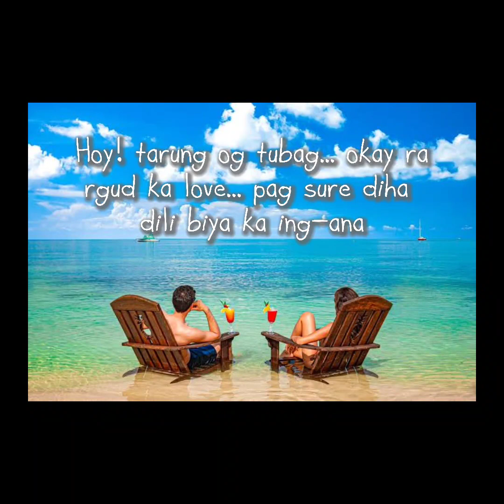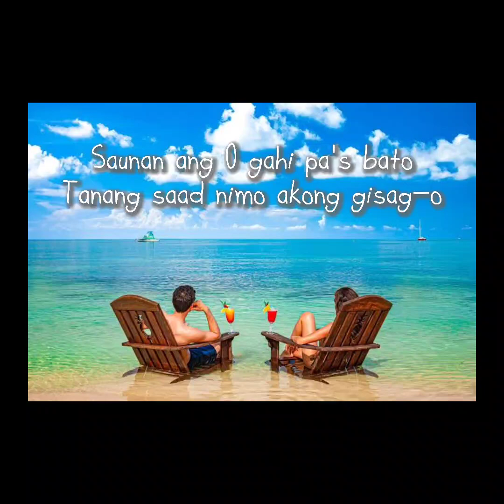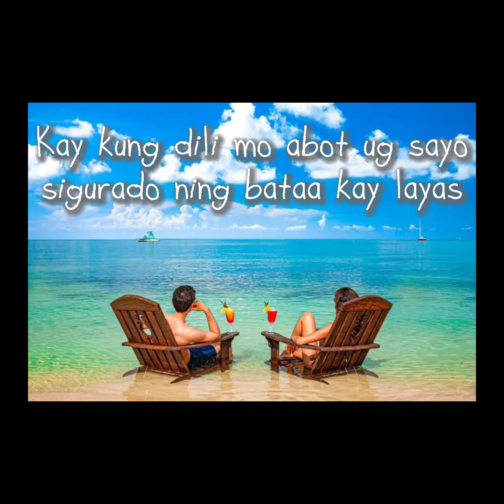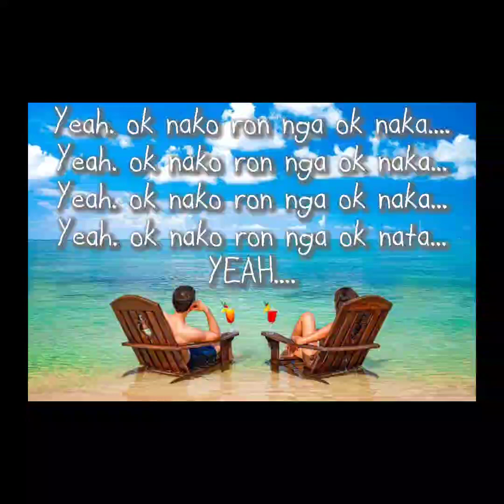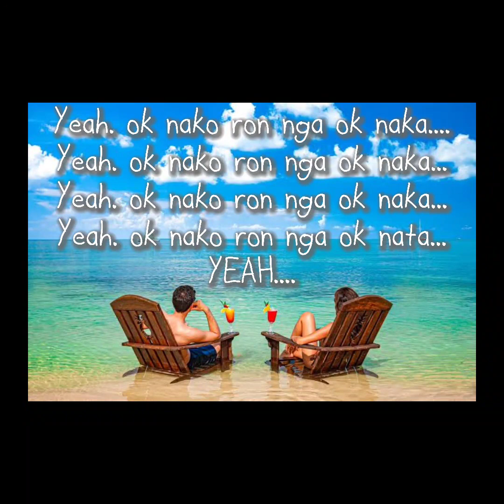Range - OKS NAKO (LYRICS)